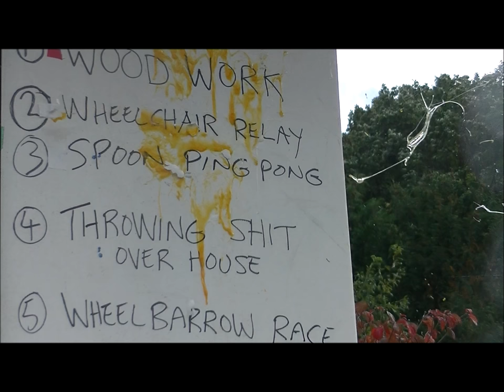Olympic Spoon Ping Pong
It's Event 3 in the Akatarawa Summer Olympics, with the elite table tennis equivalent of amateur horse dancing.

White 'wins' but you be the judge. Just sayin'